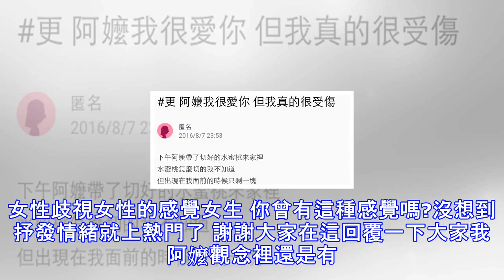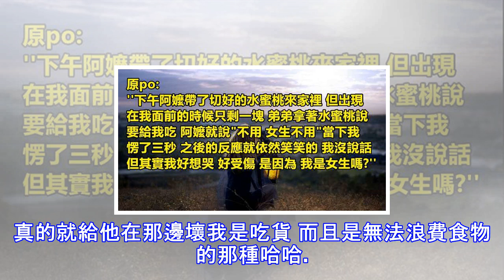弟弟拿著水蜜桃說要給我吃，結果阿嬤說了一句讓我傻眼的話...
老人家好像都會有"重男輕女"的現象...只是有些很輕微.有些很嚴重!!小編也有過這種經驗就是重男輕女的感覺我聽我媽說，因為是女生結果出生一個月 他一次也沒來看我(聽說還是鄰居講. 不好意思才來的)而且拍照時(看小時相片)他也只跟他的外孫拍(外孫:男)我簡直傻眼我是你內孫ㄟ碰到這種情況如果我們不能做任何改變. 那就只能看開點了!! 以下轉載自Dcard下午阿嬤帶了切好的水蜜桃來家裡水蜜桃怎麼切的我不知道但出現在我面前的時候只剩一塊弟弟拿著水蜜桃說要給我吃阿嬤就說"不用 女生不用"當下我愣了三秒 之後的反應就依然笑笑的 ...